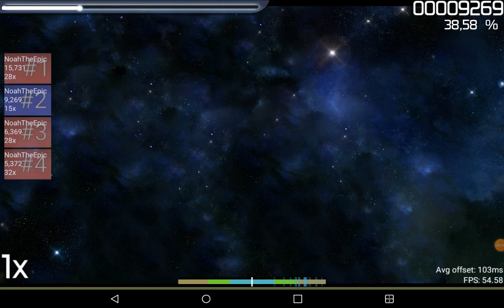me when the star?